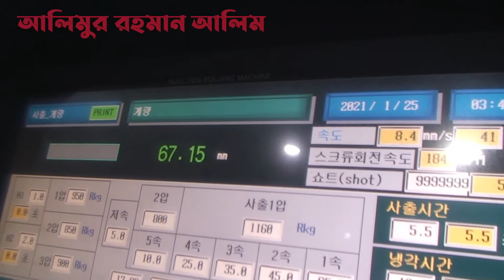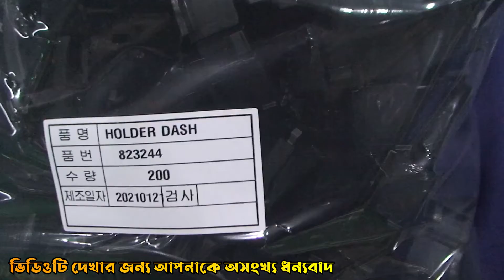কিভাবে প্লাস্টিক পণ্য তৈরি করা হয় - Plastic Items Manufacturing Machine (পর্ব 5)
আসসালামু আলাইকুম আশা করি আপনারা সবাই ভাল আছেন আমিও ইনশাআল্লাহ ভালো আছি.
আমি শুধু সংক্ষেপে দিলাম যাতে আপনারা ধারণা নিতে পারেন কারণ লং টাইম ভিডিও কেউ দেখেনা. যদি কারো জানার ইচ্ছা থাকে কমেন্টে বলবেন.
 আমাদেরকে যদি আপনারা এভাবে উৎসাহ দেন. তাহলে ভবিষ্যতে আপনাদের জন্য আরও ভালো ভালো content এবং information নিয়ে ভিডিও করবো।
please। আর যদি সম্ভব হয়  তাহলে এই ভিডিওর কথাগুলো অন্যদের সাথে share করুন।